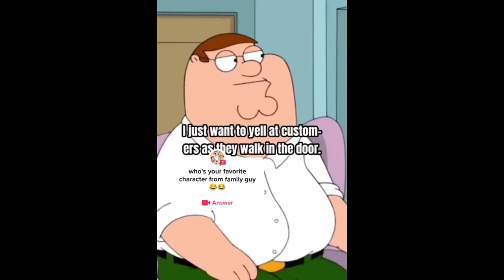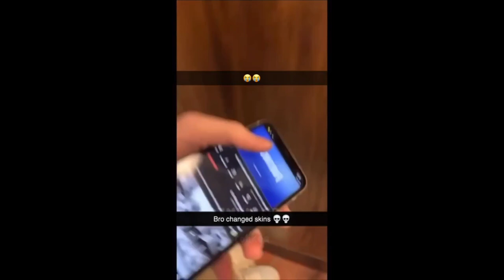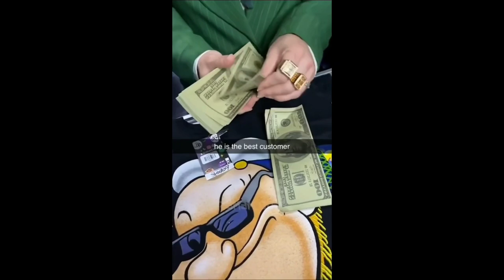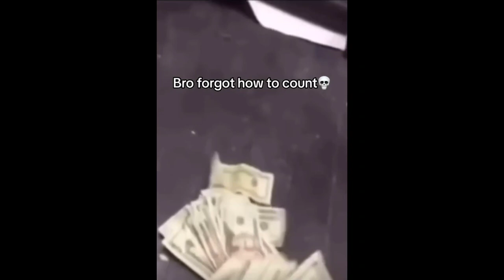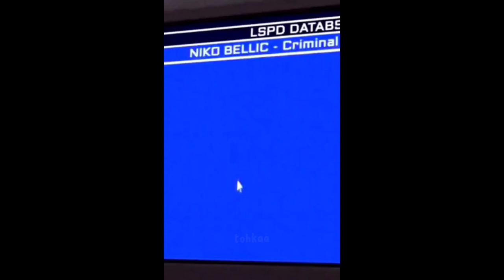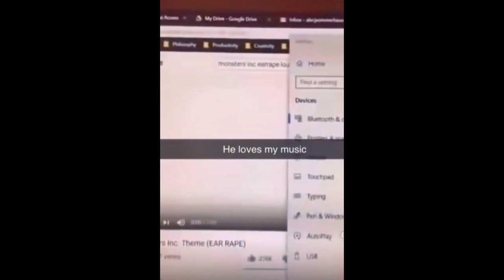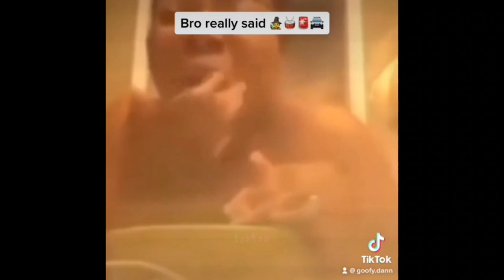offensive memes that if ylyl v52